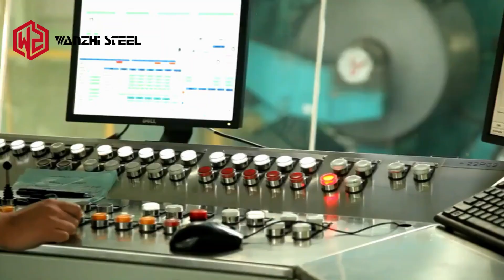The most complete Steel Coil Production Line - Metal Process | Wanzhi Steel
We have two galvanizing lines, one galvalume and ZAM (aluminum-magnesium-zinc) coating line, two color coating lines and one writing board production line. The annual output is more than 600,000 tons. Except for various steel products, we also have advanced equipment to offer further processing services, such as cutting, slitting, profiling, punching, bending, etc.